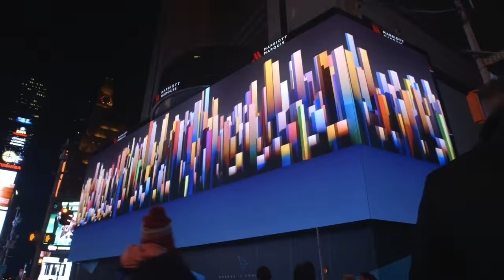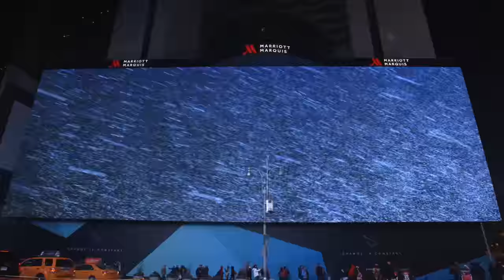Projects for Architecture